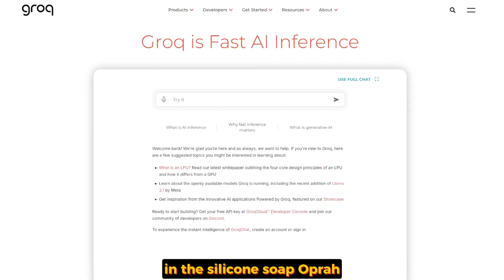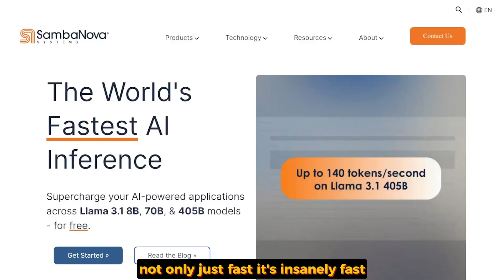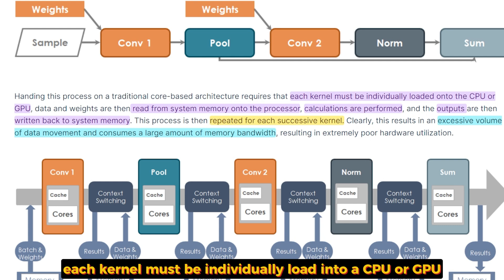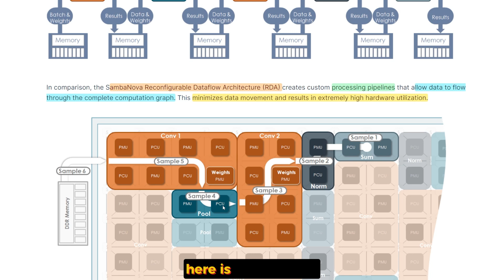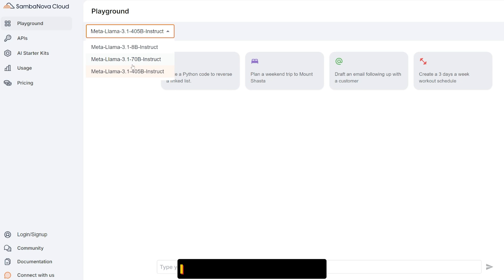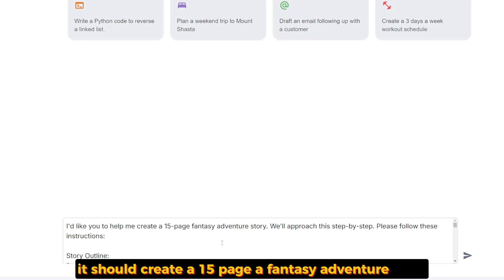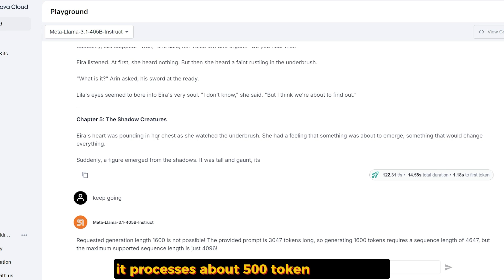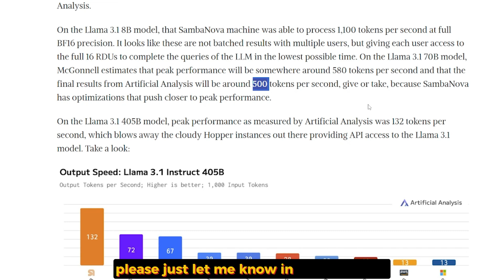SambaNova: Faster than Groq, Better than Nvidia?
SambaNova offers blazing-fast AI inference, dethroning Groq and utilizing new technology that's even better than Nvidia. Let’s check it out, see how it works, and test it in the playground.

00:00 - Intro
00:18 - Why Groq is Great
01:36 - SambaNova enter the chat
02:30 - Sambanova Chips Vs Nvidia GPUs
04:50 - Why Sambanvoa
06:05 - Test Sambanova Speed
08:25 - Sambanova API
09:10 - Cerebras  Vs Sambanova